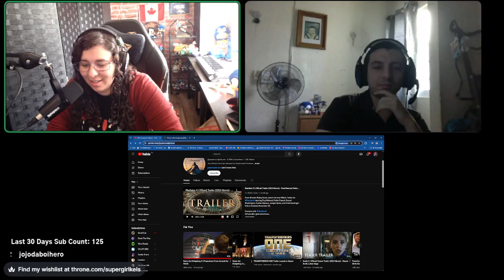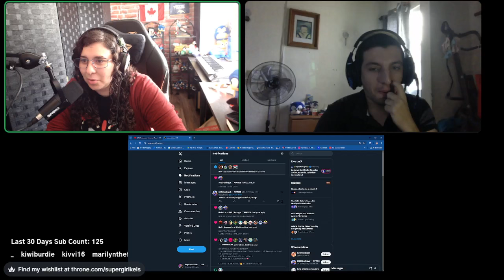Sonic the Hedgehog 3 Movie Trailer IS FINALLY HERE - Reaction | SuperGirlKels & Renz0_Luis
BEST TRAILER EVER. THAT'S IT.

I do not own this trailer. Owned by @paramountpictures and @SEGA
Shadow is PERFECT. BYE.